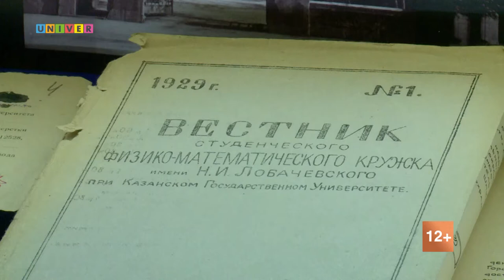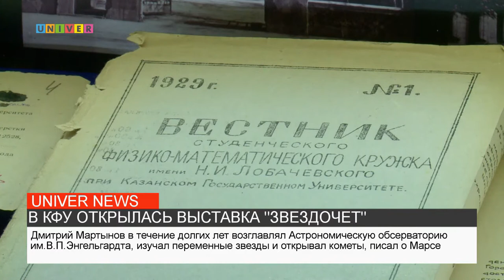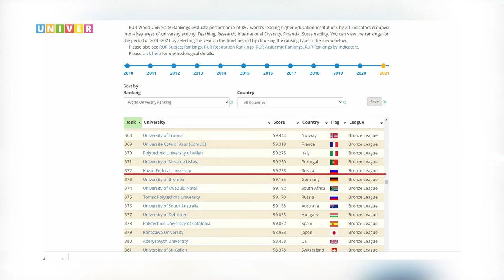Новости КФУ от 27.04.2021